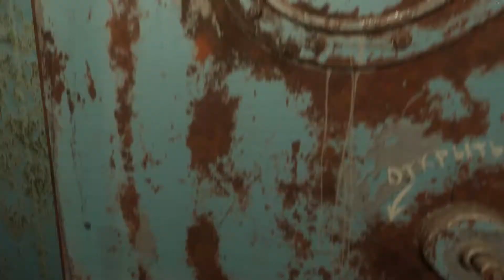Metro Exodus: Sam's Story - Part 3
Details:
 Campaign Mode - Regular Difficulty

System specs:
 Xeon E5-2678 v3
 x99 Machinist motherboard
 GTX 1060 6GB
 32GB DDR4 2400 MHz
 240GB NVMe SSD
 500GB SATA SSD
 2TB SATA HDD x 2
 144Hz monitor (1920 x 1080)
 60Hz monitor (1366 x 768) x 2

System details:
 No overclock or turbo unlock on processor
 No overclock on GPU
 Graphic settings set to custom
 Recording captured via the Windows 10 Game Bar